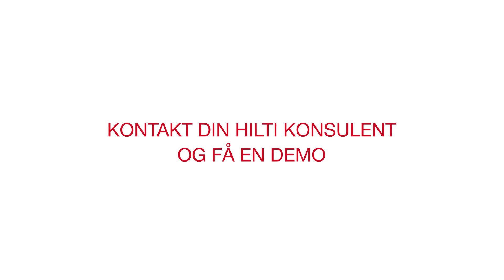DX6 krudtdrevet boltepistol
Èn pistol til det hele!